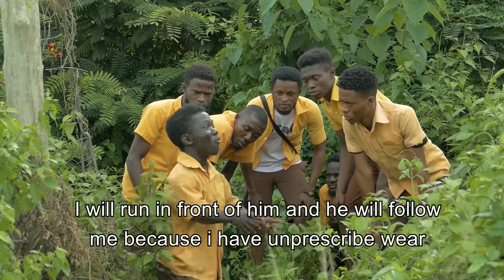HEADMASTER WILL DIE [FULL VIDEO] new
WILL HEADMASTER DIE. ? WHAT ARE THE STUDENTS TRYING TO DO...?